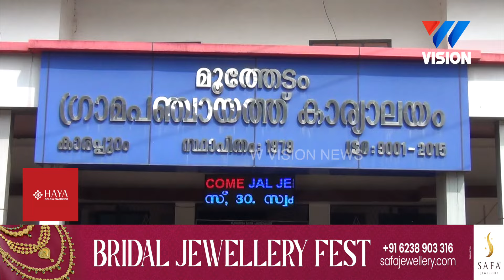ലിസ്റ്റിൽ ഉൾപ്പെട്ട എല്ലാവർക്കും ലൈഫിൽ വീട് നൽകാനൊരുങ്ങി മൂത്തടം ഗ്രാമപഞ്ചായത്ത്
ഗുണഭോക്ത സംഗമം 17 ന്